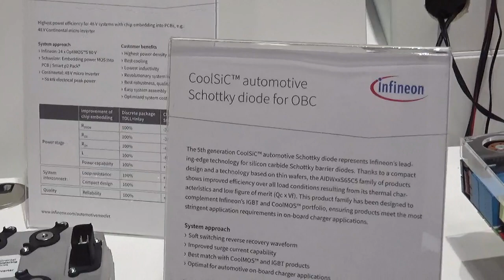Infineon talks about their latest 48V automotive power MOSFETs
In this video Infineon talks about their latest 48V automotive power MOSFETs for Power Electronics news. The engineers talk about some example systems enabled by their new devices.